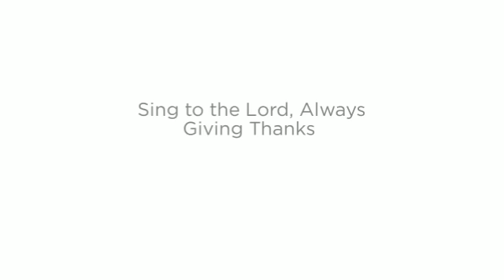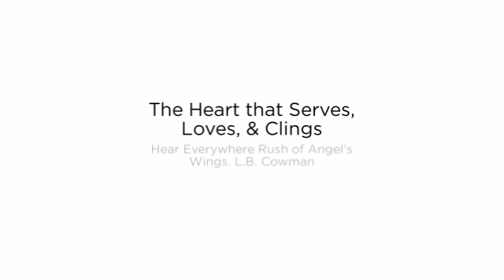Karen's Journal : September River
The first in a full part documentary into Karen's journey of hope, healing, and life with Leukemia. These videos accompany monthly devotionals located on her site filled with daily recordings of her faith during treatments and recovery. In this September River film, we have a few stills of her right after her second treatment of chemo.